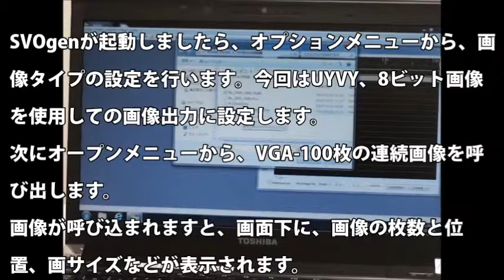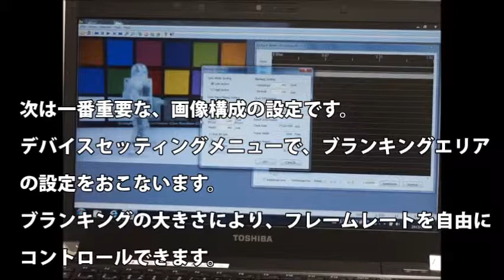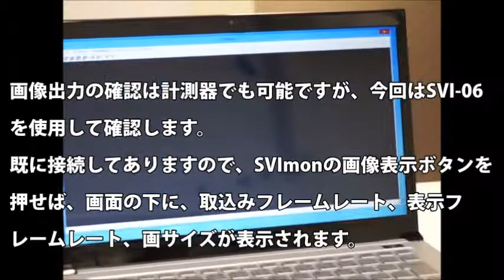SV0-02の操作方法について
SVO-02の動作方法について、ハードウェアを中心に説明いた­します。
詳しくはネットビジョンのHP をご覧ください。